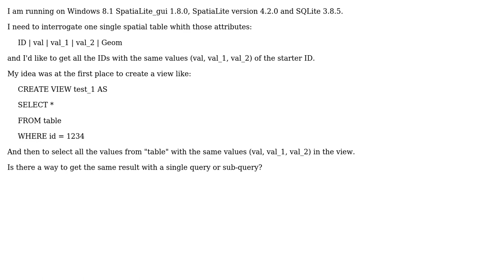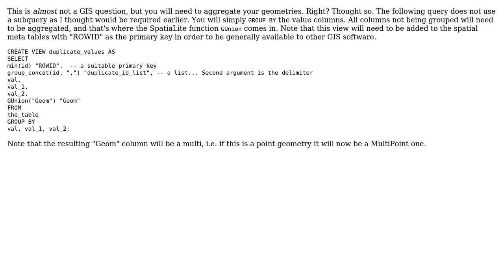GIS: SpatiaLite - WITH, view or sub-query?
With thanks & praise to God, and with thanks to the many people who have made this project possible! | Content (except music & images) licensed under CC BY-SA | Music | Images & others | With thanks to user Scro user PolyGeo user marco89 and the Stack Exchange Network Trademarks are property of their respective owners. You are responsible for your own actions.